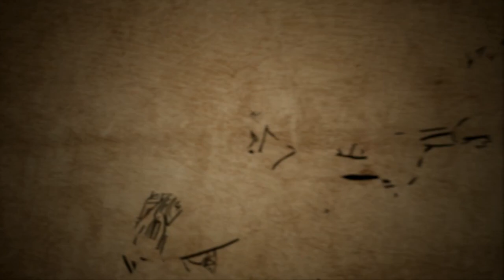Ashes of Oahu - Taking a quick look at this new open world game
Taking a brief look at a new game that has a lot of promise.

Ashes of Oahu

An open world, post-apocalyptic RPG shooter where you tap into the power of the spirit world to liberate the Hawaiian island of Oahu from the army that occupies it.